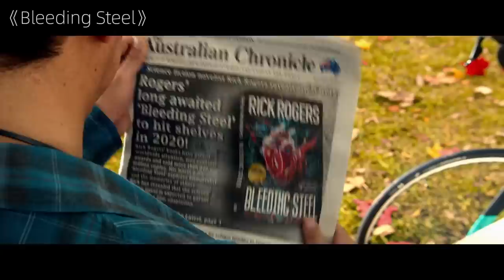After Being Transformed Into A Cyborg By Scientists, The Soldier Wants To Wipe Out Humanity